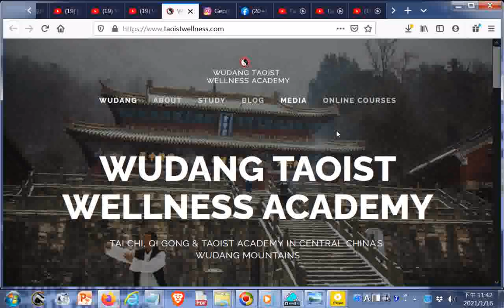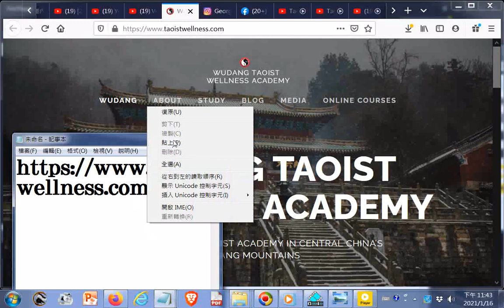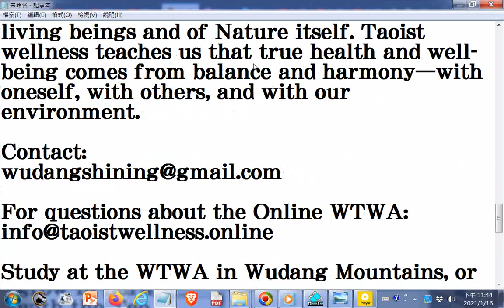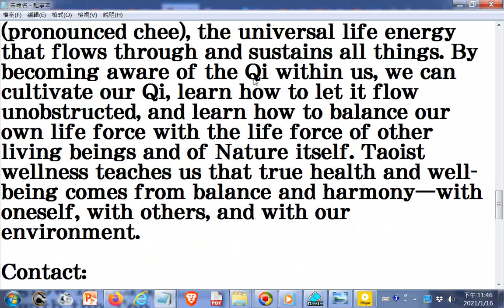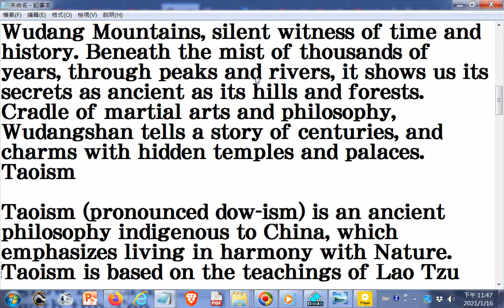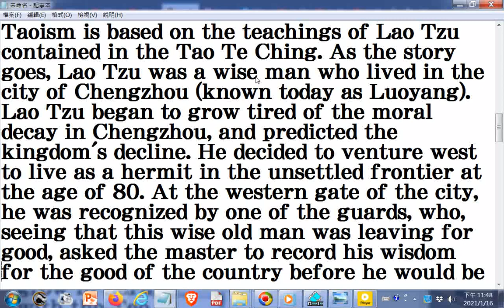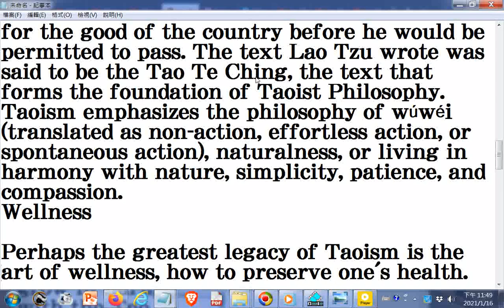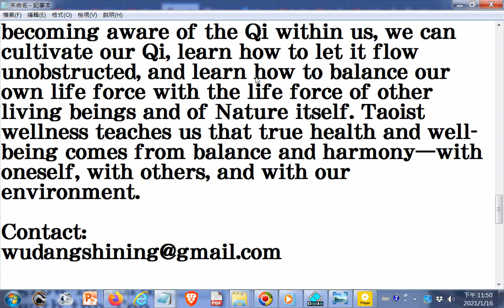Wudang Taoist Wellness Academy htm20210116